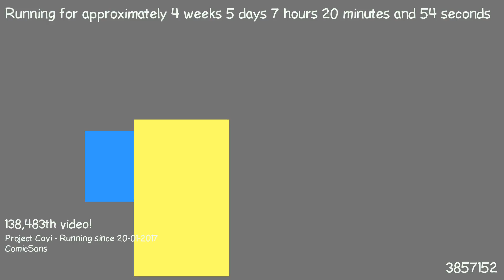1487827496 - Webdriver Cavi - H2